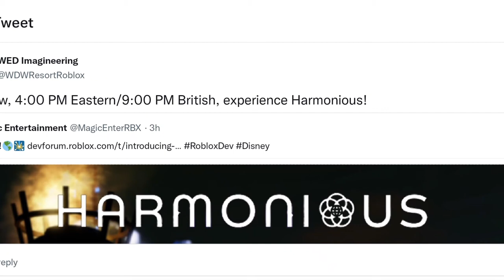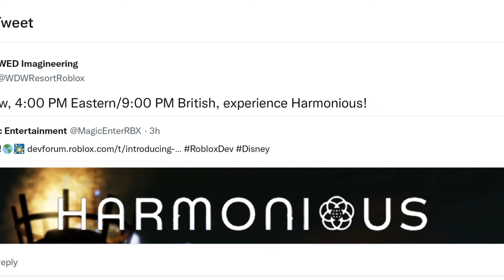Roblox Harmonious is tomorrow 4pm est 9pm British time!!! By WED Imaginearing